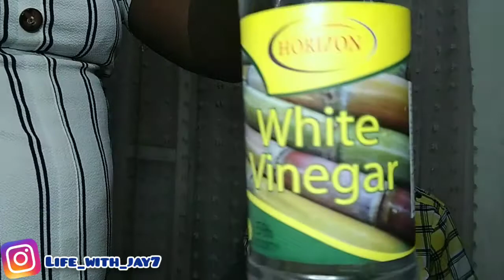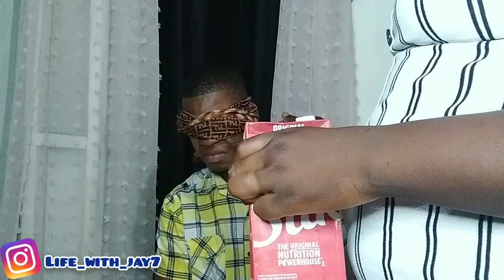WHAT'S IN YOUR MOUTH CHALLENGE/MUST WATCH🤣😅